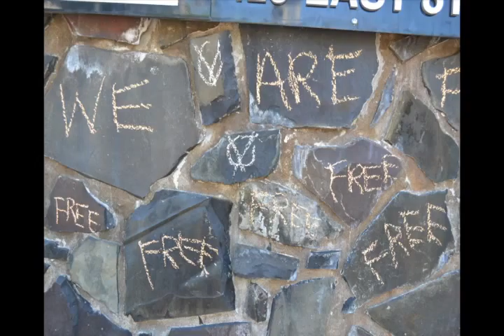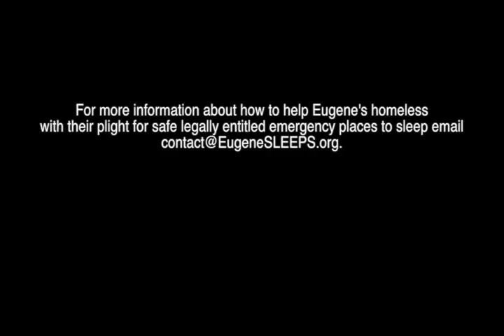Where Freedom Fighters Come From